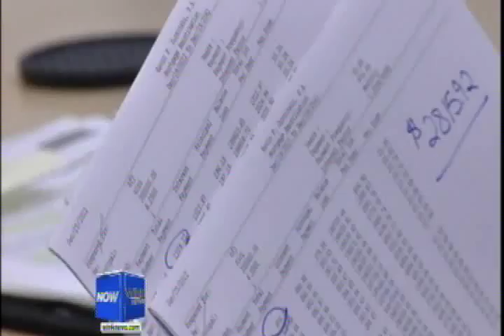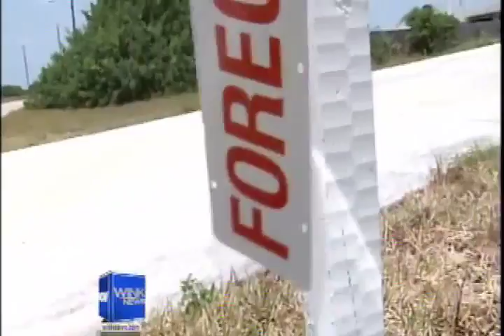Law Office of Kevin F. Jursinski & Associates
Obama Calls for  Historically Low Interest